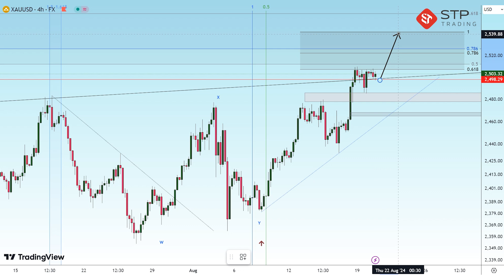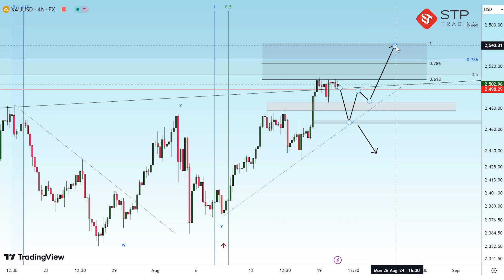STPTRADING |تحلیل نماد طلا در تایم فریم ۴ ساعته(تاریخ 20 آگوست)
بروکر STP TRADING یکی از معدود بروکر هایی است که کلیه سفارشات را مستقیماً به بانک متصل می کند و شامل خدماتی مانند
بدون حاشیه منفی، حساب های بدون سوآپ و کمیسیون ، پاداش خوش آمدگویی، بیمه در همه حساب ها، بدون اسپرد پنهان و ارائه سیگنال ها و ایده های معاملاتی در پنل کاربری.

همچنین می توانید برای دریافت أخبار و تحلیل ها ما را در شبکه های اجتماعی دنبال کنید.